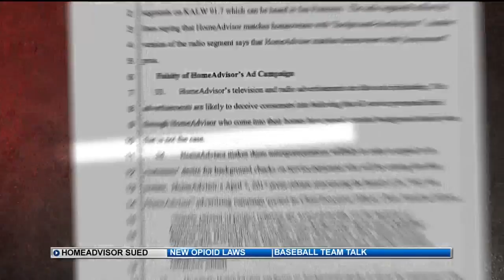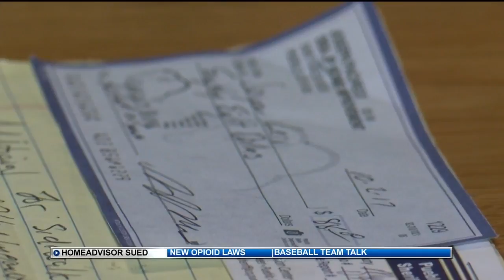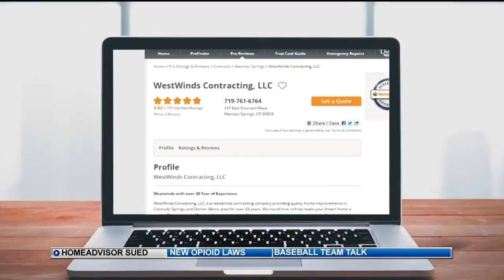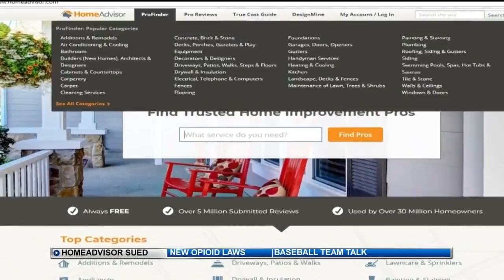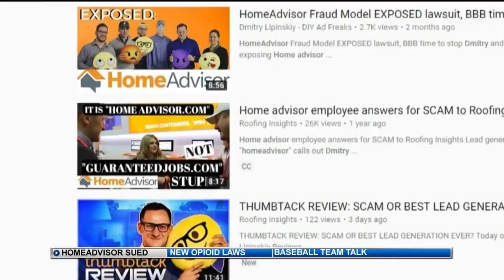News 5 Investigates: HomeAdvisor faces lawsuit over screening process for contractors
HomeAdvisor says it recommends pre-screened contractors so you don't get ripped off but News 5 Investigates found on multiple occasions, the company is falling short on its promise to protect consumers.